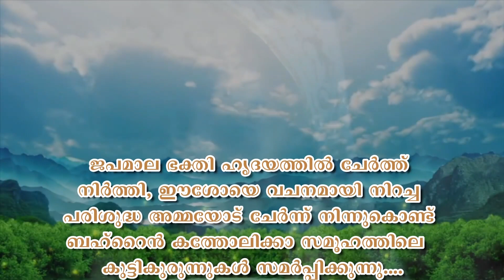AMMAYKKOPPAM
ജപമാല ഭക്തി ഹൃദയത്തിൽ ചേർത്ത് നിർത്തി, ഈശോയെ വചനമായി നിറച്ച പരിശുദ്ധ അമ്മയോട് ചേർന്ന് നിന്നുകൊണ്ട് ബഹ്‌റൈൻ കത്തോലിക്കാ സമൂഹത്തിലെ കുട്ടികുരുന്നുകൾ സമർപ്പിക്കുന്നു.
🌹 അമ്മയ്‌ക്കൊപ്പം 🌹